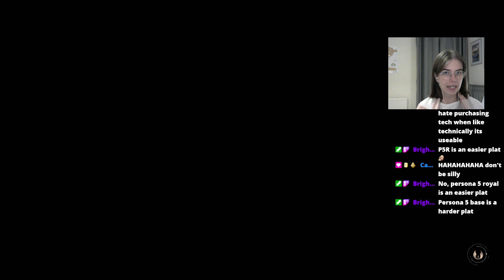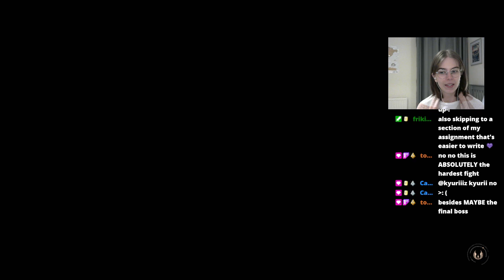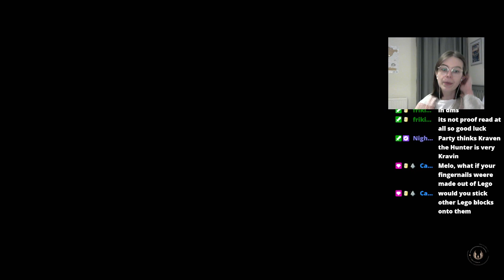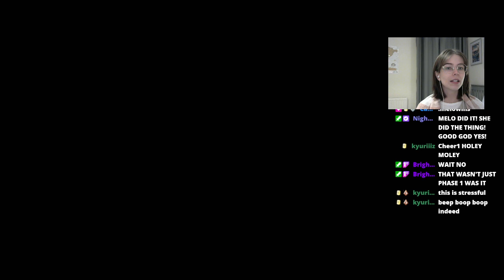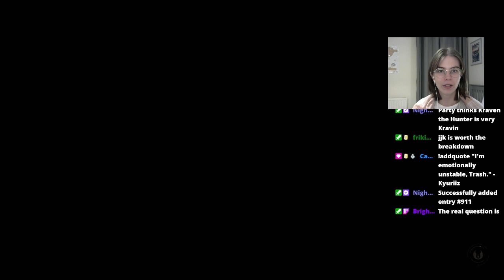trying to play jedi fallen order for more than 45 mins without giving up | JEDI FALLEN ORDER PART 7